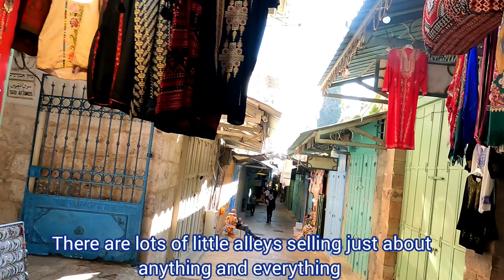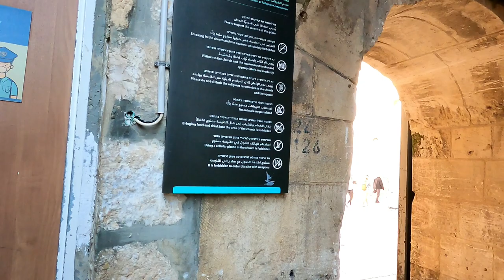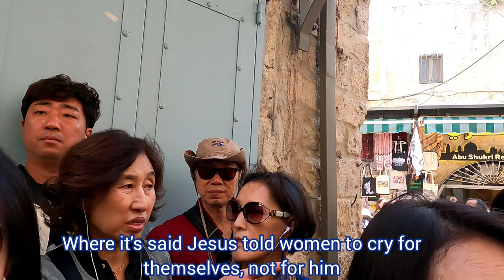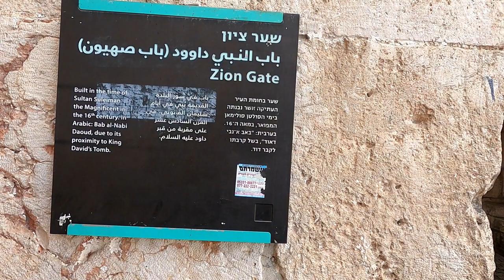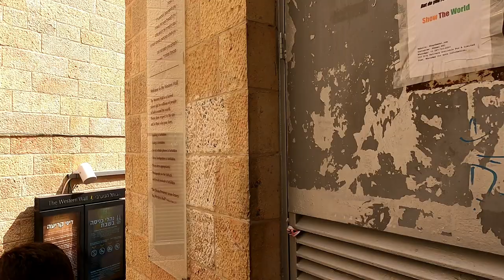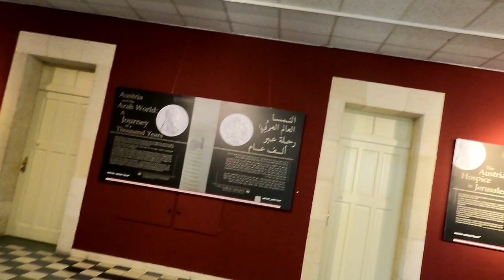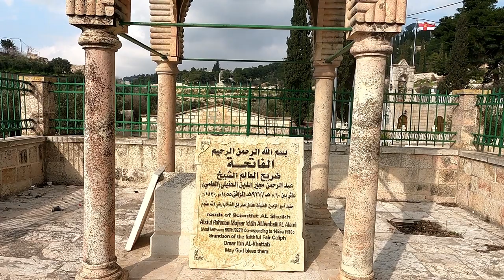Walking Tour of Amazing Jerusalem Old City and Mount of Olives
Join me on a trip through Jerusalem's incredible Old City, through all four quarters (Christian, Armenian, Jewish and Muslim) to visit many of the many historical and religious sights, and up to Mount of Olives for the sunset.